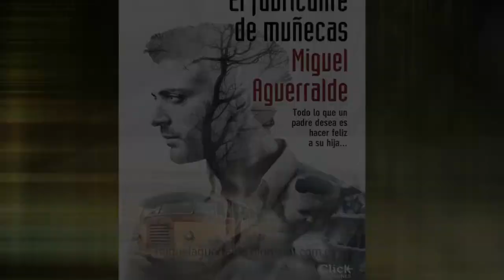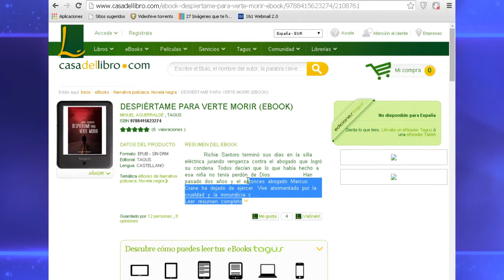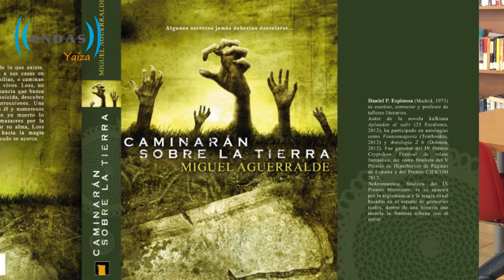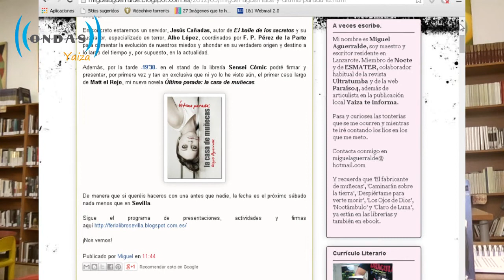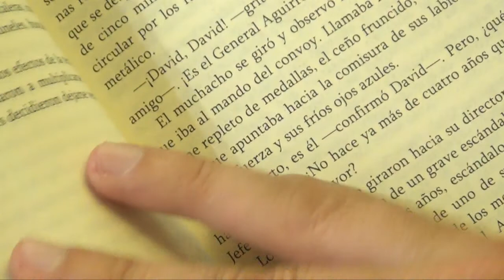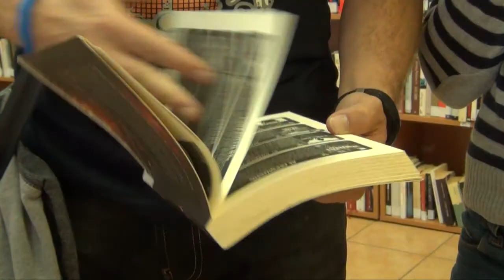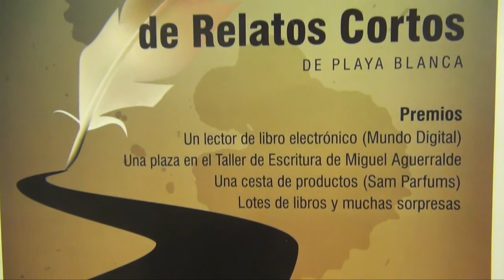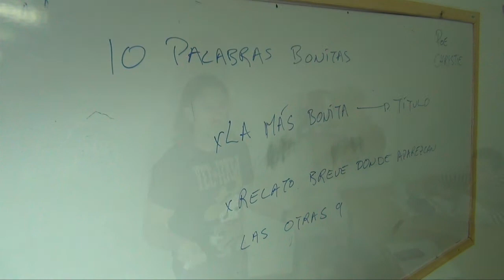Entre libros anda el juego 3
Una nueva entrega de este programa cultural en el que Javier Caídas entrevista al profesor y escritor Miguel Aguerralde.
Una apuesta por promocionar y mostrar la labor, entrega y trabajo de nuestros escritores.